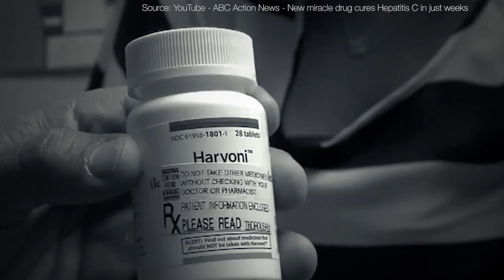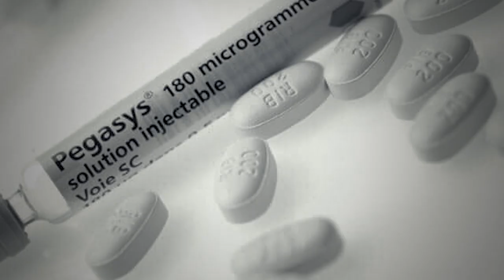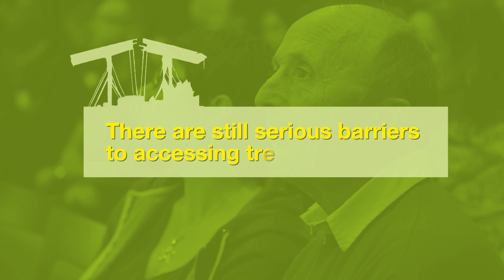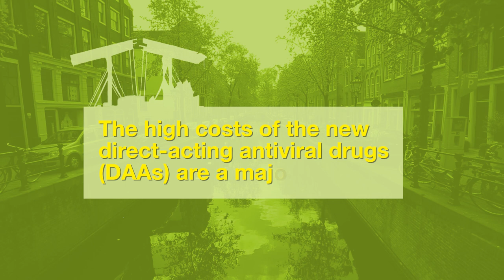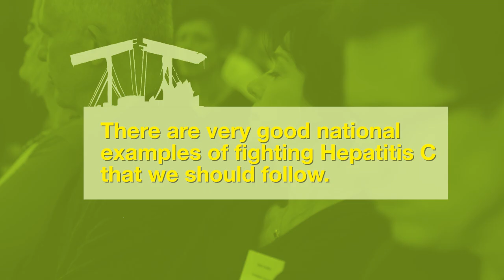THE TIME IS NOW To Eliminate Hepatitis C!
Humankind has the capacity and knowledge to eliminate the Hepatitis C virus from Earth - but stigma, prejudice and greed stand in the way. Watch our movie produced in cooperation with the Correlation Network and learn more!

Filmed at the Hepatitis-C Community Summit by the Rights Reporter Foundation - Drugreporter